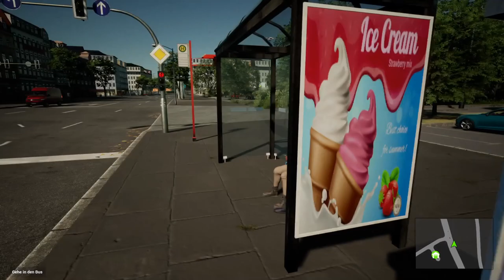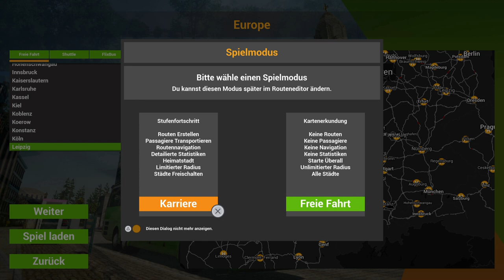Fernbus Simulator #01 Leipzig